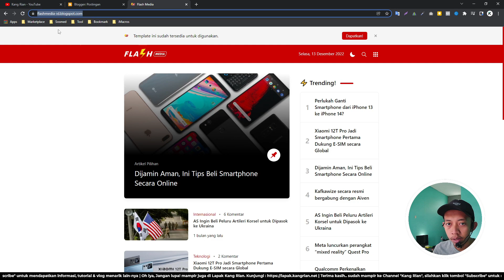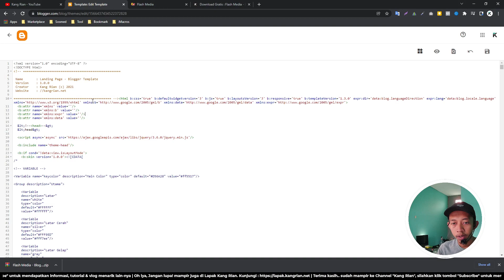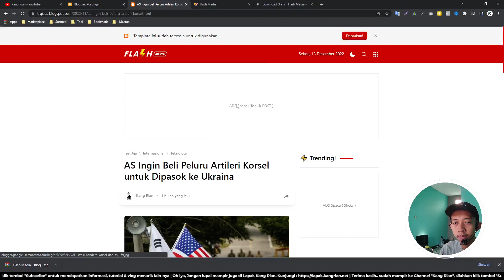Cara Install - Flash Media ( Blogger Template )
Flash Media - Blogger Template adalah sebuah template media / berita untuk platform Blogger ( Blogspot )

Template ini didesain khusus untuk pengguna blogger yang ingin memiliki sebuah website berita / artikel sederhana, mudah digunakan, cepat saat diakses!..